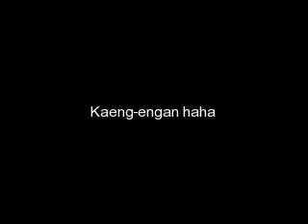Bored :P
Non sense vid!! =P
Bored kasee uhh :P